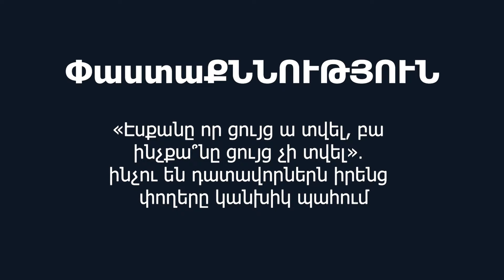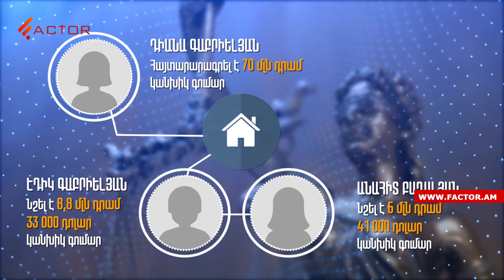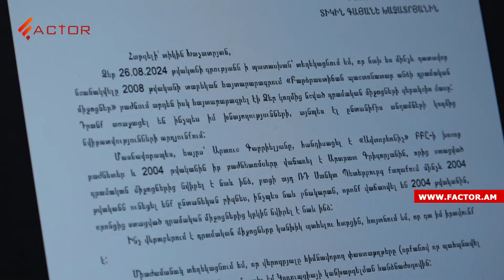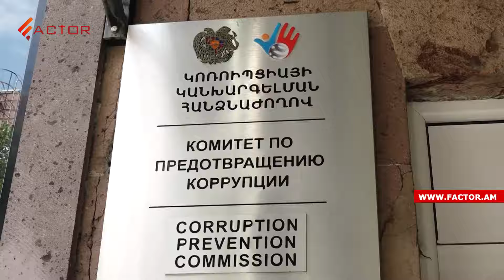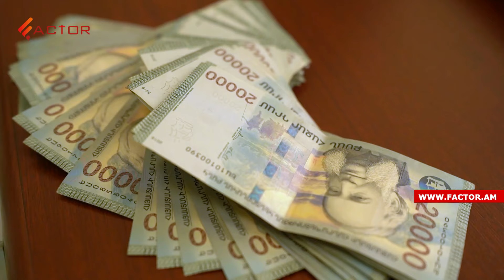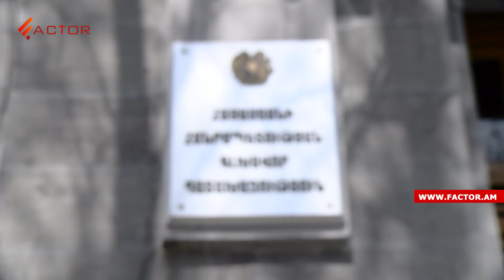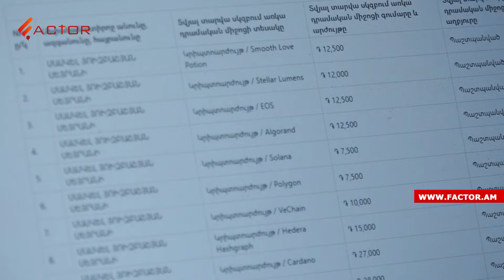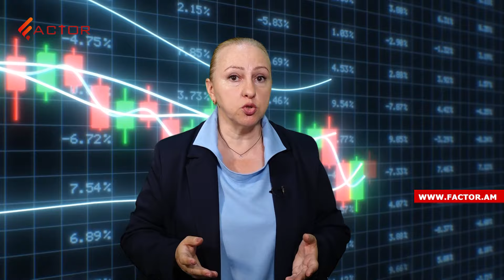«Էսքանը որ ցույց ա տվել, բա ինչքա՞նը ցույց չի տվել»․ ինչու են դատավորներն իրենց փողերը կանխիկ պահում